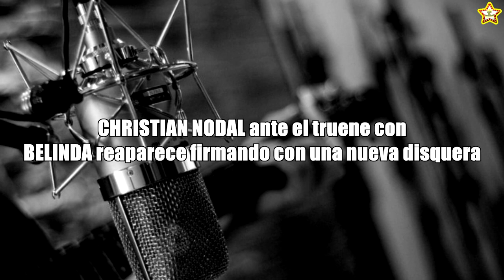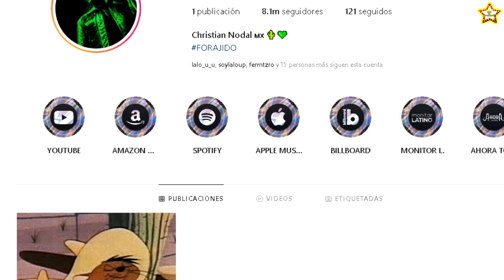CHRISTIAN NODAL ante el truene con BELINDA reaparece firmando con una nueva disquera